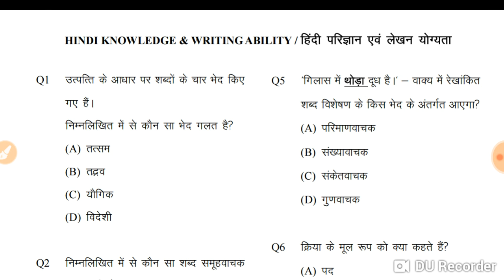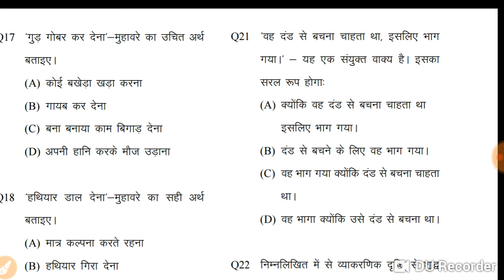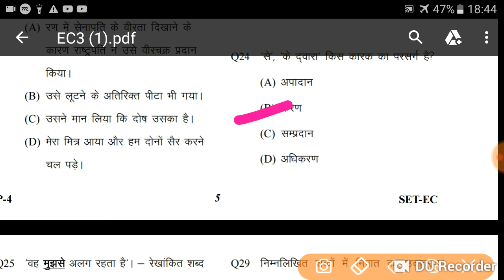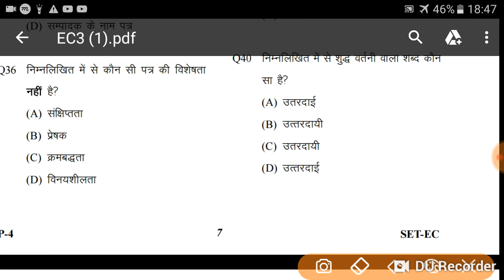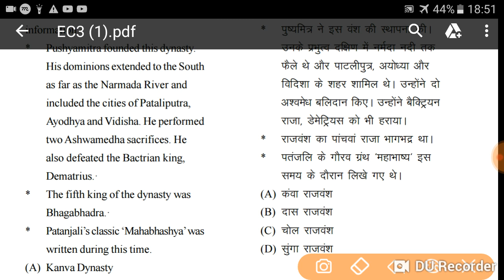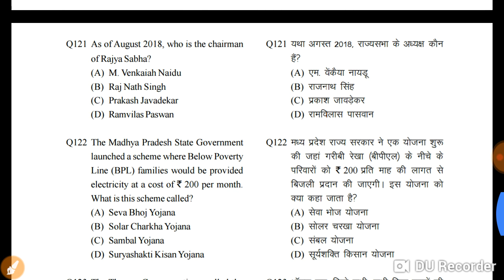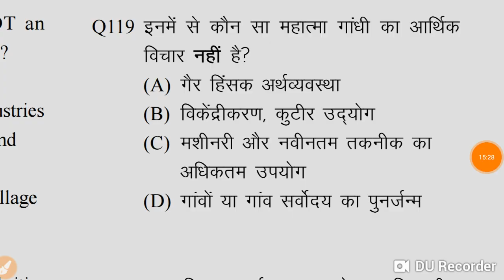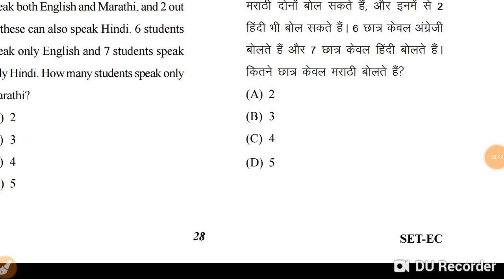Vdo upssssc 23 december solution